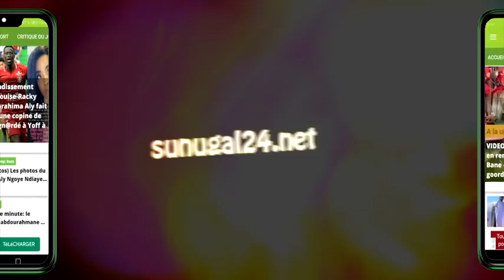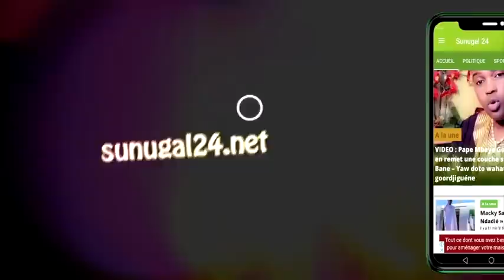C0r0na: Mis en quarantaine pendant 11 jours, ce jeune Médinois révèle et évoque Serigne Modou Kara